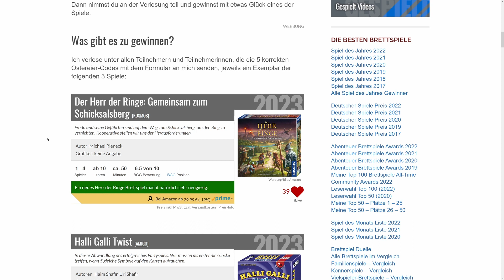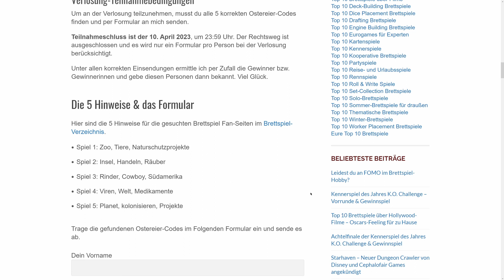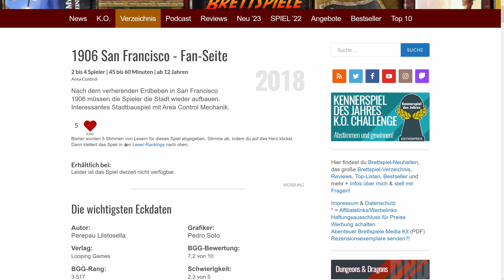Ostereiersuche auf Abenteuer Brettspiele mit Verlosung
Ich wünsche euch einen schöne Ostersonntag und lade euch zu einer kleinen Ostereiersuche hier auf meiner Website ein. Ich habe insgesamt 5 Ostereier auf meiner Website versteckt und gebe dazu 5 Hinweise. Wer alle 5 Ostereier findet, nimmt an der Verlosung von 3 aktuellen Spielen teil.